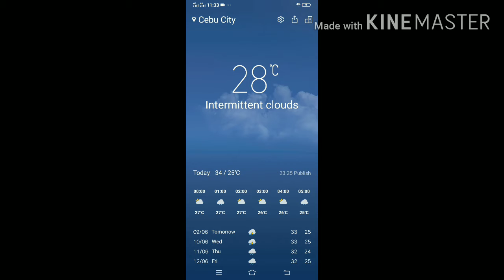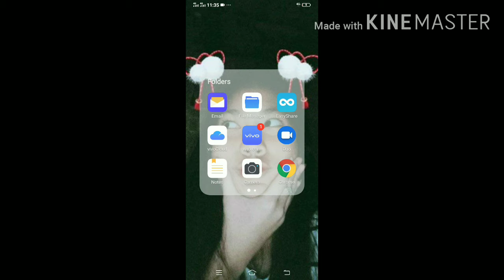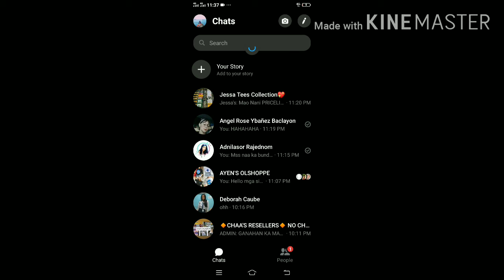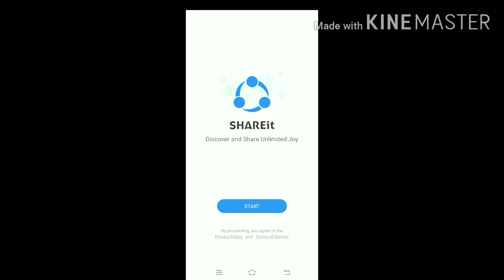TIKTOK|| WHAT INSIDE OF MY PHONE VLOG